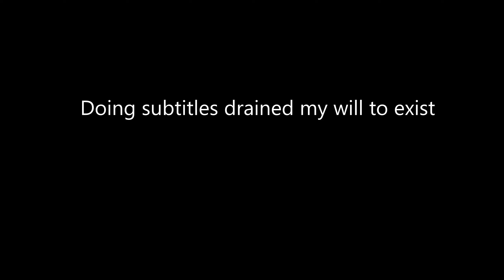The Resident Evil 7 VR Supercut* (Part 3)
*Technically this is part 3 of 3 but I'm going to call it a supercut anyway because I can.